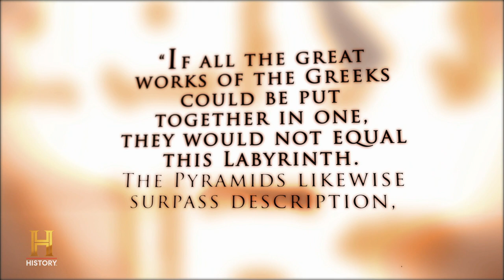ALIENS BUILT THE GREAT PYRAMIDS (Season 1) | Nostradamus Effect | The UnXplained Zone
Researchers believe extraterrestrial beings took part in building the great pyramids. See more in this clip from Season 1, Episode 10, "Doomsday Hieroglyphs."